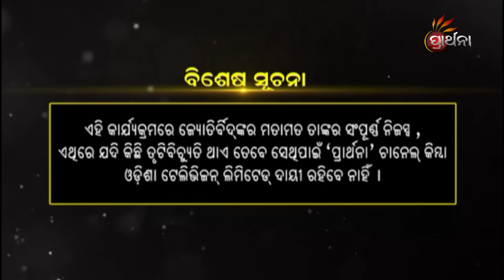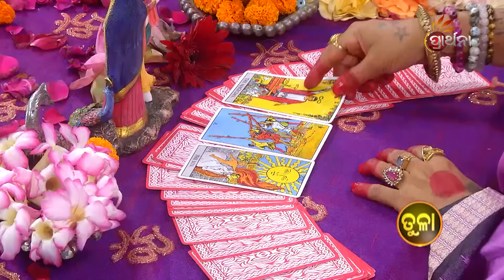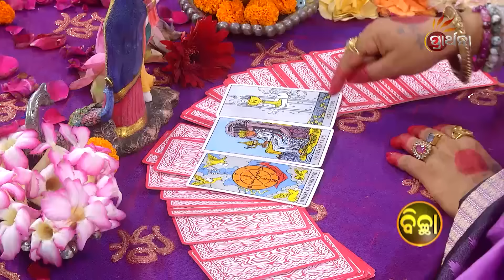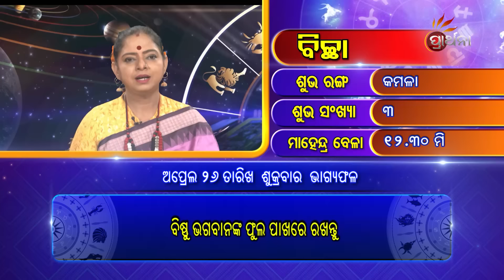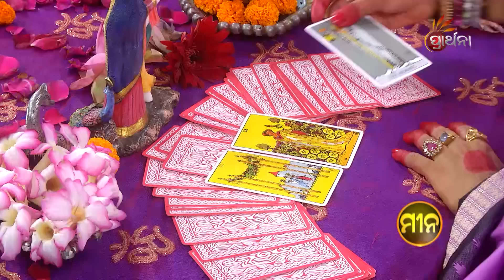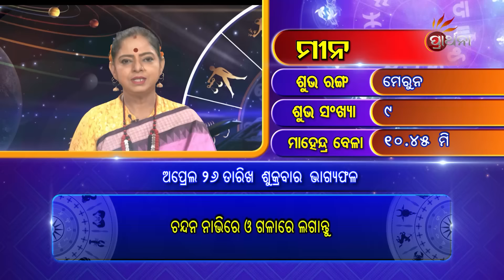BHAGYA BHABISHYA | 26th April 2024 | Today's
ଭବିଷ୍ୟତର କଥା Tarot card ମାଧ୍ୟମରେ, ୧୨ଟି ରାଶି ପାଈଁ ଦୈନିକ ରାଶିଫଳ,ଆଜି ଆପଣଙ୍କ ରାଶି କଣ କହୁଛି (26th April 2024 ) ଆପଣଙ୍କ ଭାଗ୍ୟରେ କଣ ଅଛି...!ଦେଖନ୍ତୁ BhagyaBhabishya କେବଳ PrarthanaTV ରେ ।